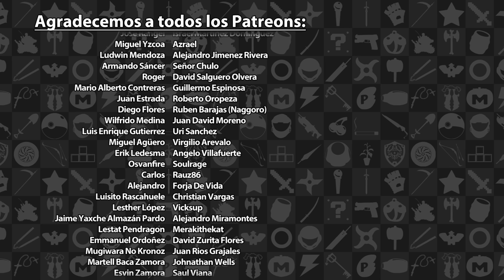Top 10: Mejores Momentos - Temporada 13 | 3GB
A pesar de que la temporada 13 de las reseñas de los 3 Gordos Bastardos terminó hace unos meses apenas tuvimos la oportunidad de armar este Top 10 con los mejores momentos que ustedes votaron. Sabemos que es tarde pero como dicen ahí el gordeo es lento pero seguro. Les agradecemos infinitamente su apoyo y paciencia, esperamos disfruten del video.

Como siempre agradecemos a todas las personas que participaron en la votación, este año como todos los anteriores, tuvimos una respuesta monumental de su parte. Esperamos que su momento preferido haya alcanzado a aparecer en la lista y esperamos que disfruten de esta tradicional conclusión a un año mas de gordeo.